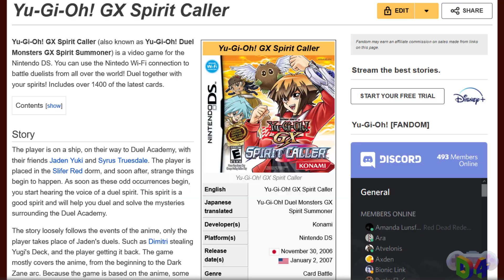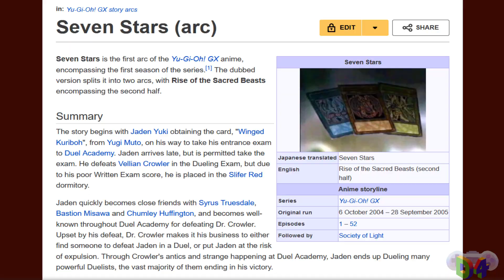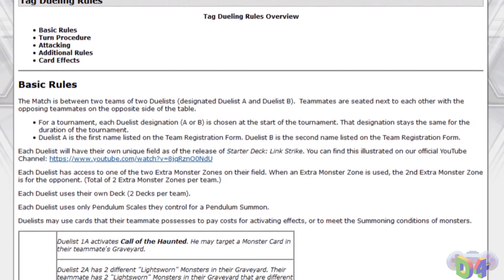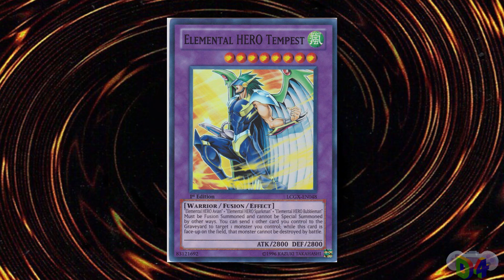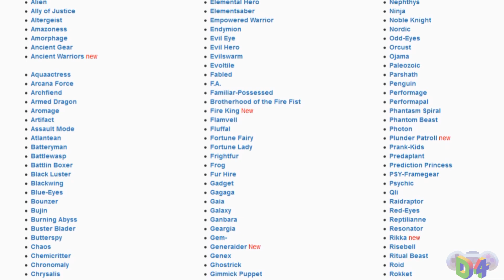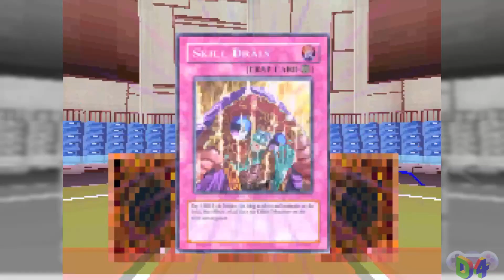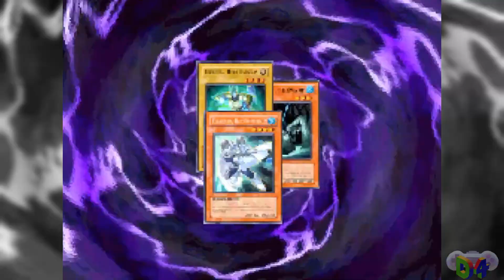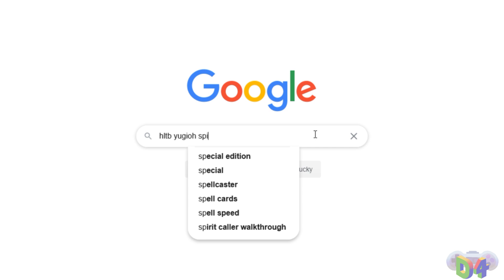Yu-Gi-Oh! GX: Spirit Caller's Paradox Brothers -- Designing For Bumbling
Designing For is a series which looks at a level in gaming, and analyzes a theme central to that level's design. In this episode, we look at Yu-Gi-Oh! GX: Spirit Caller, a pretty bad game that almost -- but not quite -- does something interesting in its Paradox Brothers duel.

Also check out our episode on Moisture Creature from another Yu-Gi-Oh! game here, who similarly ALMOST does something interesting

Or our episode on the 7th Stand User fangame of Jojo's Bizarre Adventure, if you want to see an anime adaptation actually done pretty well

Yu-Gi-Oh!, Yu-Gi-Oh! GX, Yu-Gi-Oh! Yu-Gi-Oh! and Yu-Gi-Oh! GX animes produced by Gallop Co., Ltd. and Konami Cross Media NY (formerly 4Kids Entertainment).

BattleBots is © Whalerock Industries and BattleBots Productions.

Scapegoat Yu-Gi-Oh! plush toys